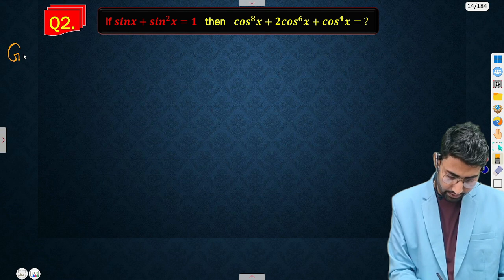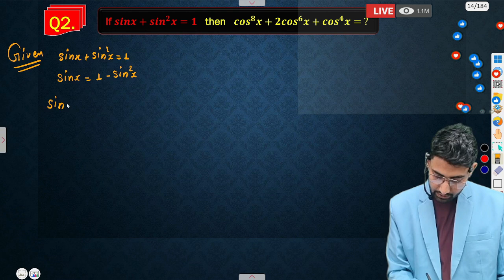🔴 Live.. Trigonometric Function Important Questions ncert